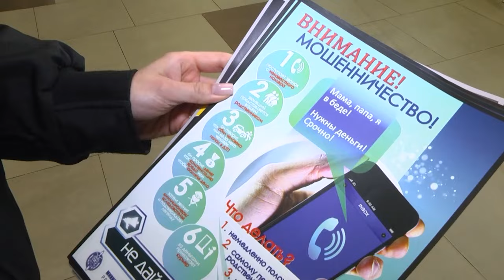2024-10-04 Масштабный брифинг УВД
Дети – это одна треть населения нашей страны и все наше будущее. А потому, воспитание ребенка – это одна из самых важных и трудных задач в жизни каждого родителя. В процессе им приходится сталкиваться с различными вызовами и испытаниями. И от того какой путь выберут родители – будут ли воспитывать в любви и заботе или пустят все на самотек – зависит очень многое. Напомнить о важности родительской вовлеченности, рассказать о проблемах, которые есть и поделиться профилактическими мерами, собрались в одном месте – в управления внутренних дел Брестского облисполкома – правоохранители и представители СМИ. Масштабный брифинг, был посвящен вопросам профилактики преступности среди несовершеннолетних. Ирина Левчук с подробностями.

*Наши контакты:*
✅Телефон горячей линии:
54-63-67